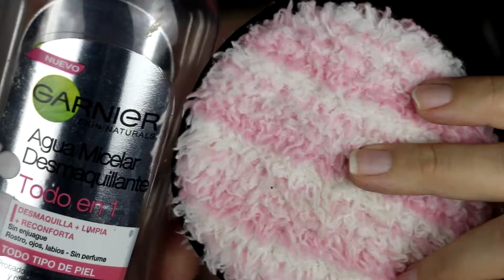✅ CEJAS ORGANICAS PASO a PASO ✅ (Tutorial de Maquillaje) 🔥 Beby 🔥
✔ Mis Chicas Bellas hoy les traigo un TUTORIAL de CEJAS ORGÁNICAS PASO a PASO para hacer en su casa FÁCIL y RÁPIDO. ✔

L♥VE

Beby

En este canal encontrarás: trucos, post de maquillaje, post de belleza, rutina de noche, rutina de mañana, tips, consejos, make up, compra, compras, maquillaje, cuidado del rostro, tip, tips, tips fáciles, tips rapidos, cuidado de la piel, trucos, hacks, lifehacks, life hacks,  beautyhacks, haul, hauls, sorteo, sorteos, sorteos internacionales, tag, tags, reto, retos, youtuber, youtuber de belleza, vlogger, mascarillas, cremas, reviews, blog, blogger de belleza, beauty blogger, viaje, viajes, reseña, reseñas y muchísimo más.